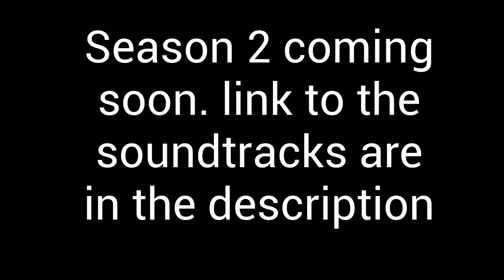Haunted Basement season 1 all Soundtracks